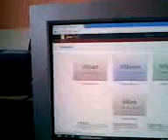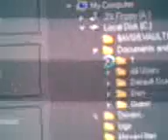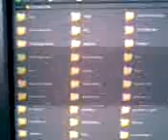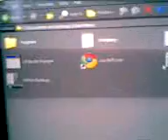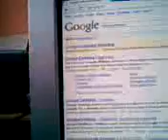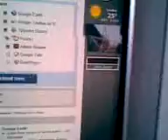How To Make XP Look Like Vista + Toolbar!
lee-soft.com ViStart and ViOrb install and extract  c drive - documents and settings- (username for pc)- startup